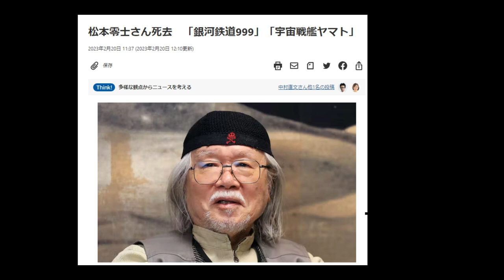【訃報】松本零士さん死去 「銀河鉄道999」「宇宙戦艦ヤマト」